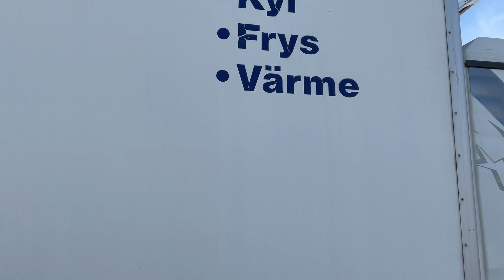Köp Distributionsbil MAN TGA 18.350 på Klaravik